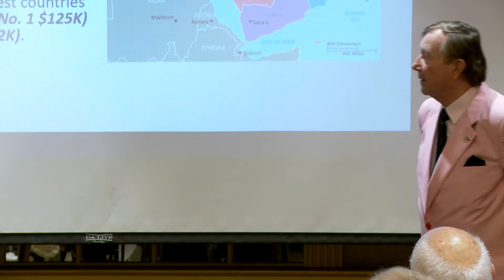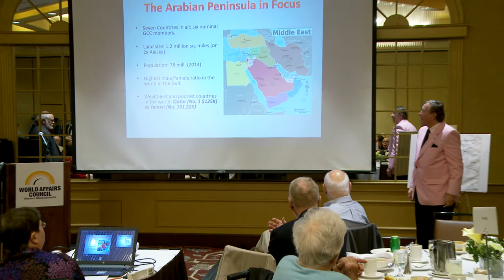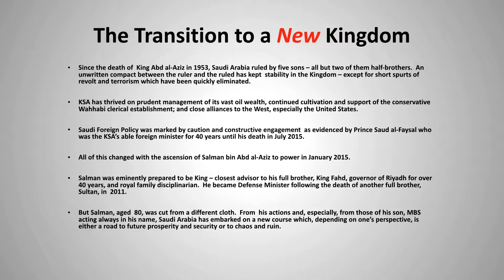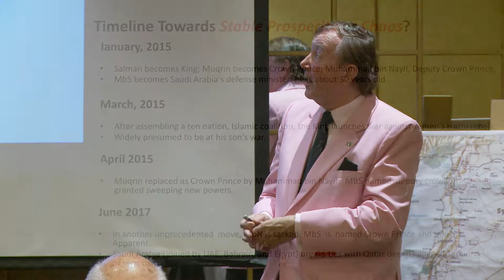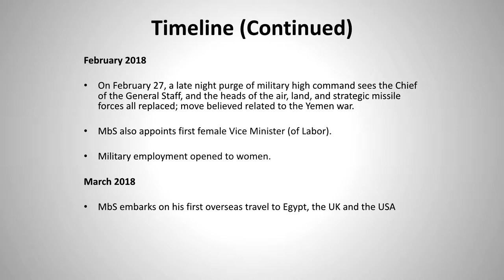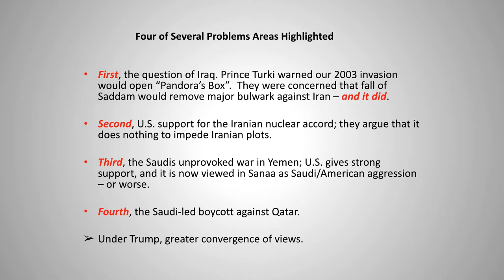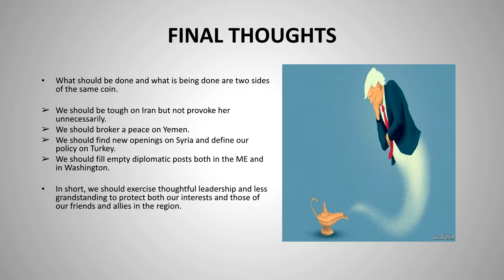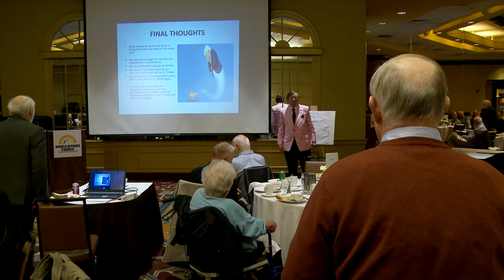Developments on the Arabian Peninsula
A talk given by Ambassador Mark G. Hambley (Ret.), and William Morris, Secretary General of the U.K. based Next Century Foundation at an Instant Issues luncheon of the World Affairs Council of Western Massachusetts.

Date: Wednesday, March 20th in Springfield, Massachusetts